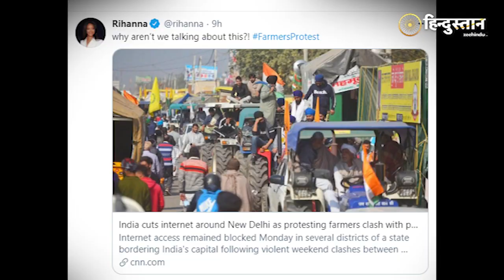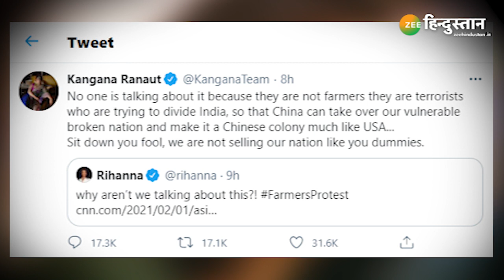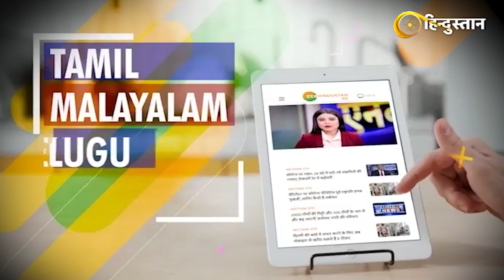Farmers को लेकर Rihanna और Kangana में तकरार | Farmer Protest | Rihanna Vs Kangana Ranaut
Farmers को लेकर Rihanna और Kangana में तकरार | Twitter War | Farmer Protest | Rihanna Vs Kangana Ranaut

अमेरिकी पॉप स्टार रिहाना (Rihanna) ने अपने ट्विटर हैंडल से किसानों के समर्थन में ट्वीट किया है आपको बता दें की रिहाना (Rihanna Twitter) ने ट्वीट करते हुए लिखा है की "हम किसानों की बात क्यों नहीं कर रहे. FarmersProtest." रिहाना के ट्वीट पर लगातार बॉलीवुड सेलेब्स के रिएक्शन आ रहे हैं.देखिए ये खास Video.

American pop star Rihanna has tweeted with her Twitter handle in support of farmers. Let us know that Rihanna Twitter has tweeted, "Why are we not talking about farmers. FarmersProtest." Reactions of Bollywood celebs are continuously coming on Rihanna's tweet. Watch this special video

About Channel